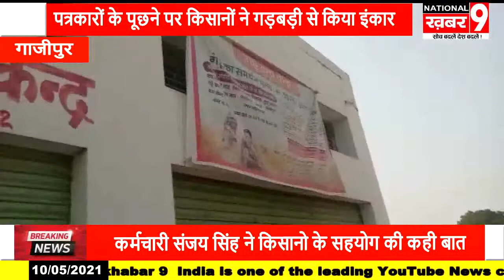जखनियां सरकारी गेहूं क्रय केंद्रों का किया गया अवलोकन किसानों ने गड़बड़ी से किया इंकार